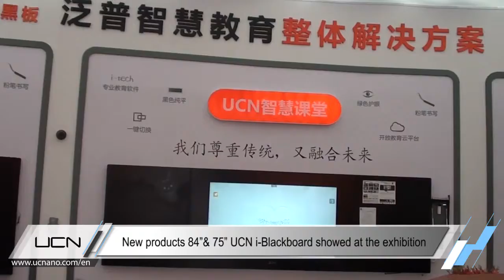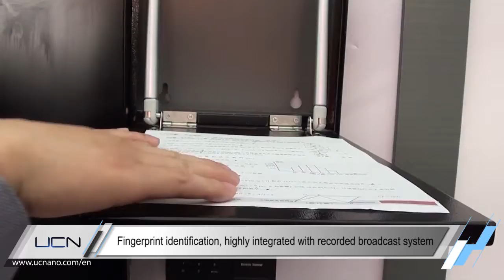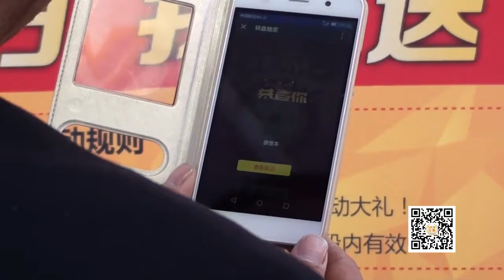Shenyang Education Equipment Exhibition